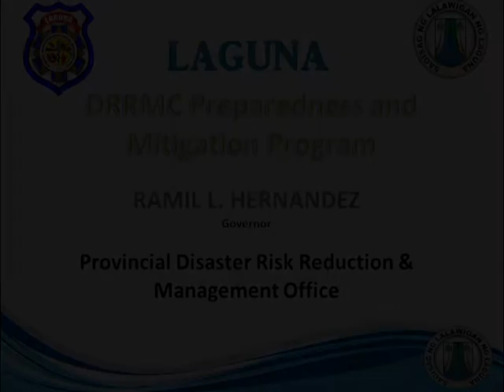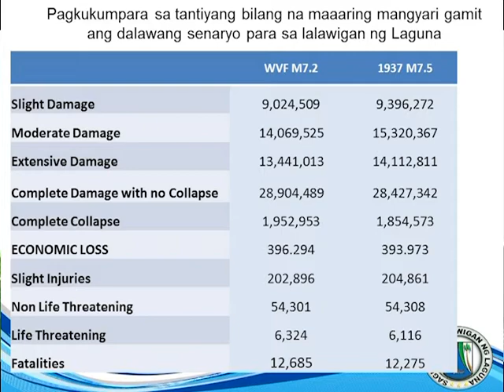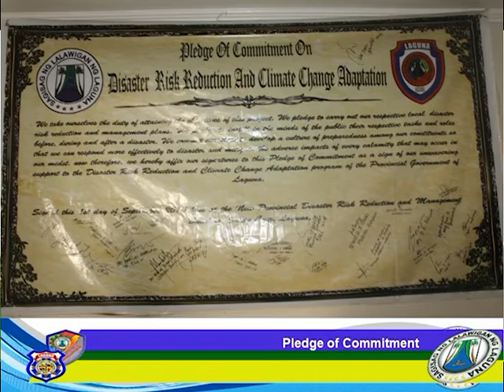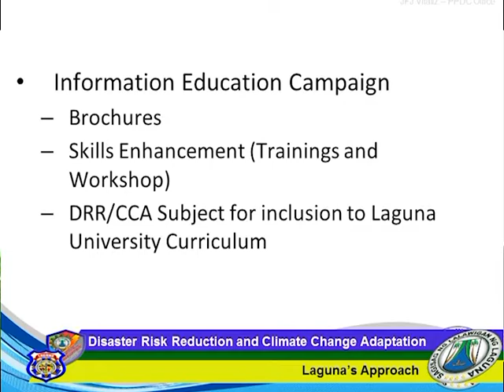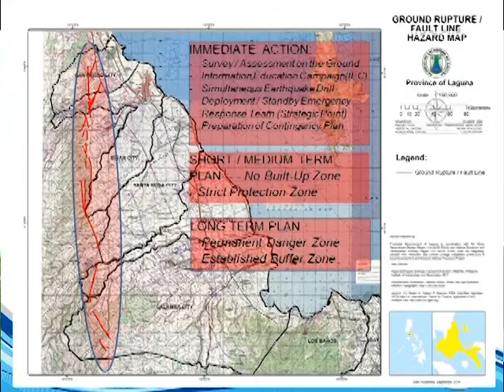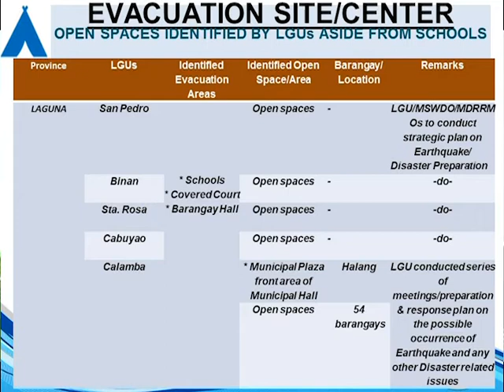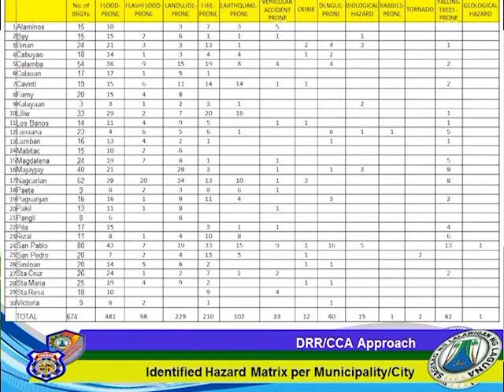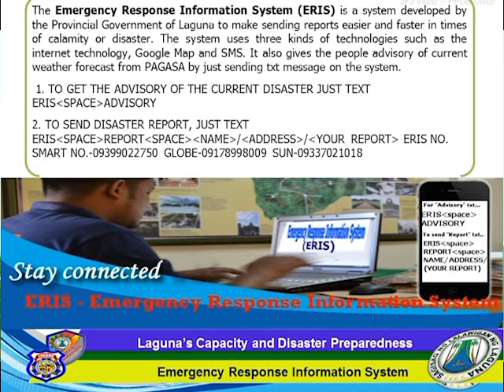Laguna DRRMC Preparedness and Mitigation Program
Mr. Aldwin M. Sejo, Designated Assistant Department Head, Provincial Disaster Risk Reduction Management Office, Provincial Government of Laguna delivered a lecture on disaster preparedness and mitigation on behalf of Laguna Governor Ramil L. Hernandez.